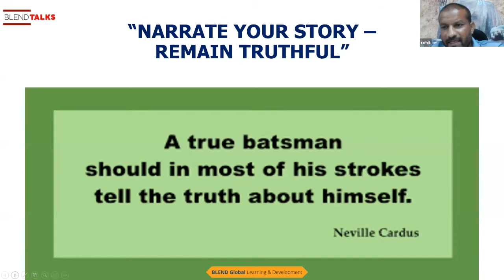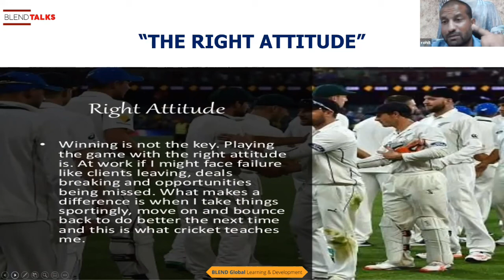Mahela Jayawardene Respect Moments | By Rohit Jhalani | Blend Talks Videos | Blend Global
BLEND Learning and Development Pvt. Ltd serves as ‘One Roof – One Connect’ Integrated Training Solutions Provider based in India. Our driving force is the Passion to Empower and make a difference collaborating with Corporates, Professionals, Education and Training Fraternity.

BLEND Global formulates customized training programs aimed to Improve performance, Enhance efficiency, Accelerate revenues.

The focus is on original and incisive thinking that shapes our clients’ best practices to create a culture of inspiration and excellence.

Our founders and advisory team are dedicated to filling the skill gap for individuals to achieve potential professional growth and become the driving force of transformation in an enterprise.